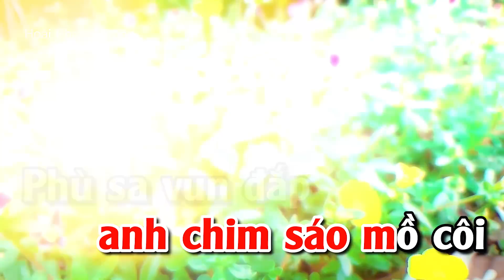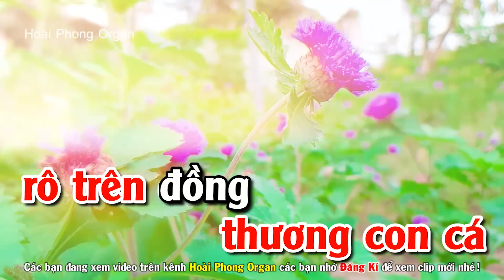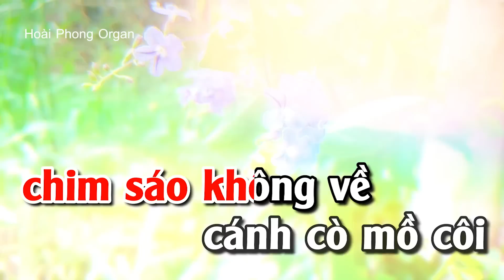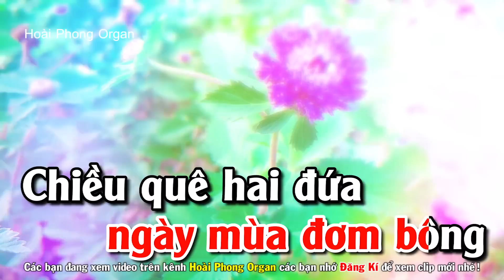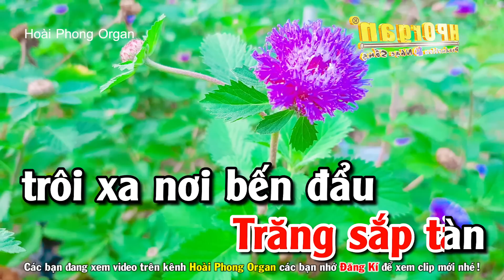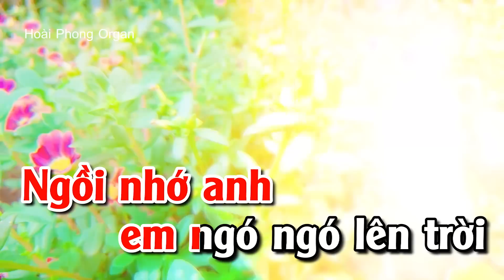Karaoke Chim Trắng Mồ Côi Tone Nữ Nhạc Sống Dể Ca | Hoài Phong Organ